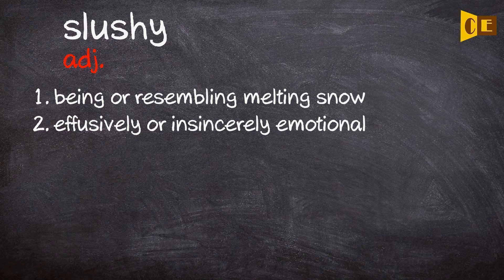Slushy Pronunciation, Paraphrase, Listen & Practice